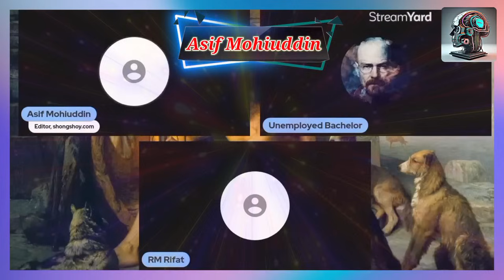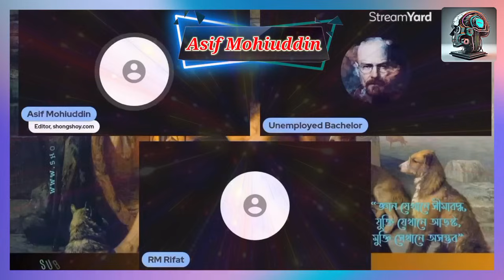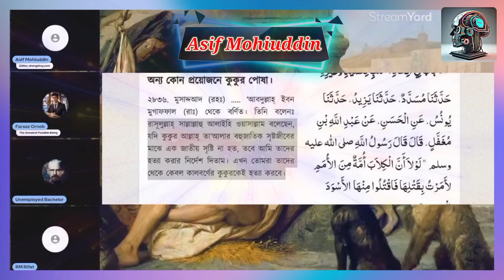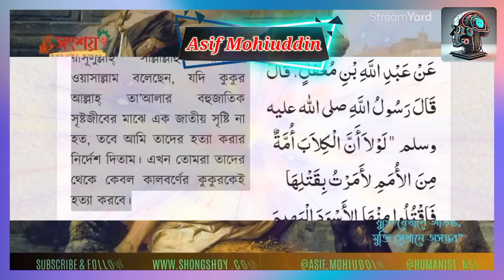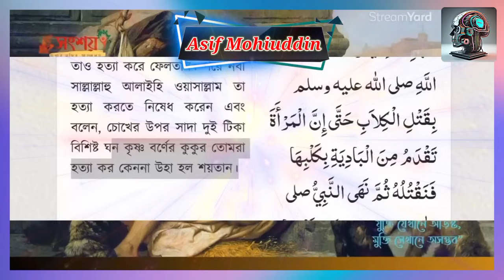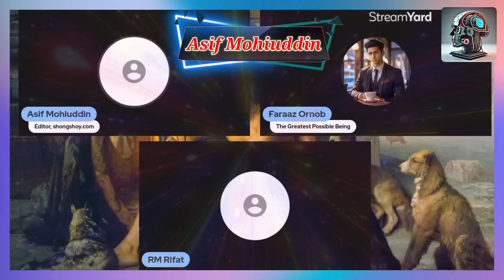নাস্তিকরা কি চুরি করাকে সমর্থন করে? আসিফ মহিউদ্দিন লাইভ। asif mohiuddin new live 2024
চিন্তার মুক্তির আন্দোলন
ChintarMuktirAndolon